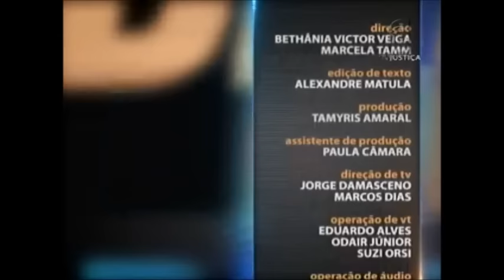Saber Direito Aula - Direito empresarial e governança corporativa - aula 3 (23/12/15)